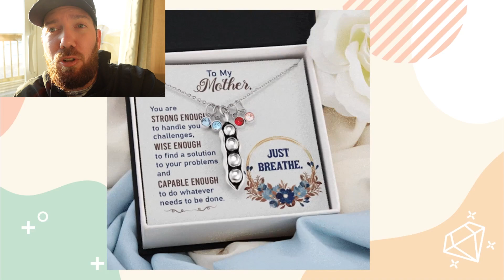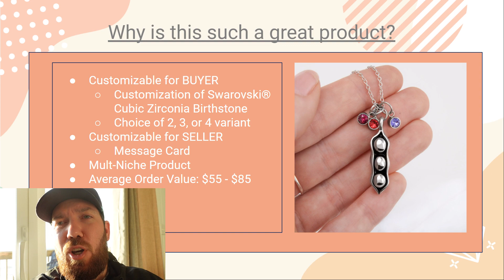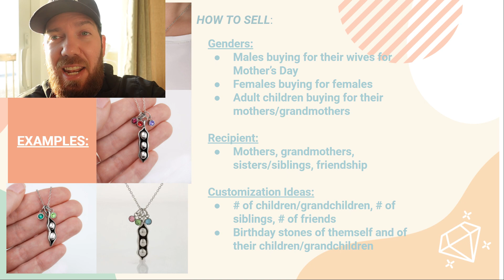New Modular Product Launch!!!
Watch your profits stack up with this new Modular POD jewelry product!!